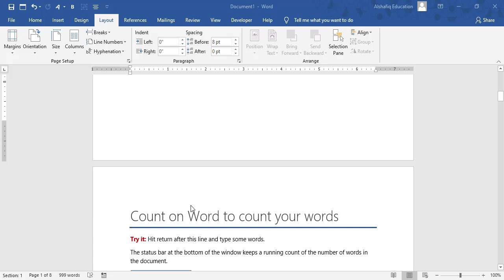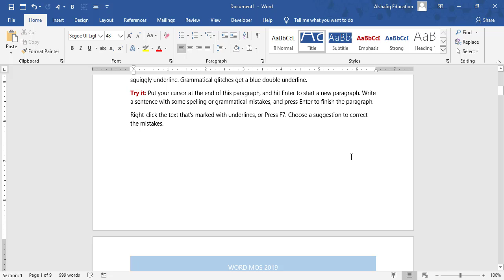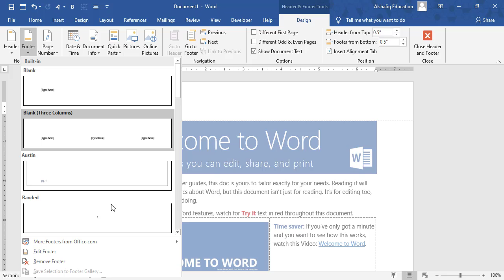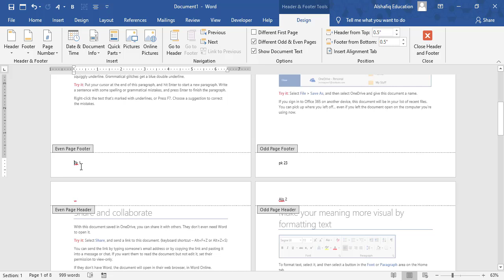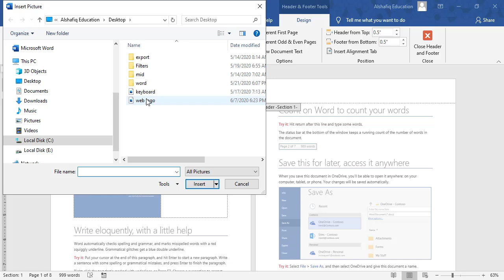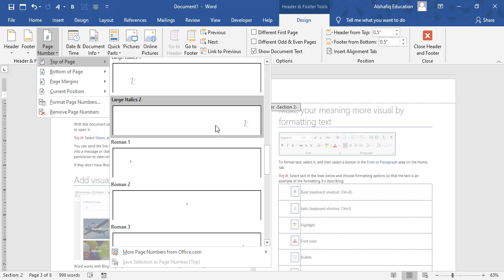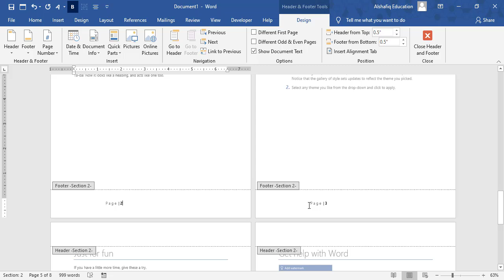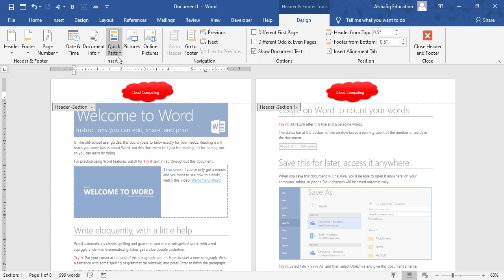How to work with Header and Footer in Microsoft Word 2019 by Sir Shafiq Class 17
How to Create tables and modify format them
In this topic we will be learning all things about header and footer how to apply header footer manually, by built in preset or applying in session. Also explore all the options used in header and footer. Applying page numbers and changing the format of page numbers

00:29       Inserting Header & Footer Manually
03:58       Header & Footer from Presets
07:38       Different First Page
09:51       Different Odd and Even Page
11:36       Inserting Multiple Headers and Footers in Session
17:07       Inserting Page Numbers